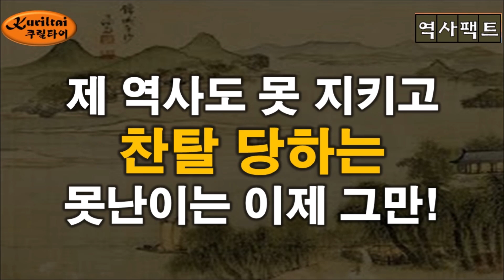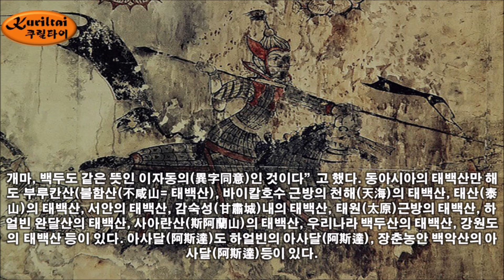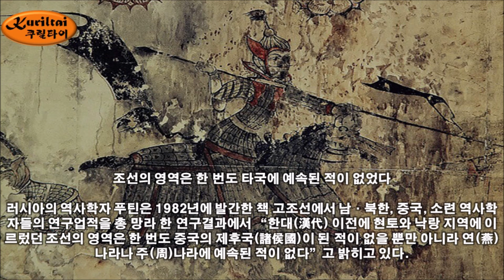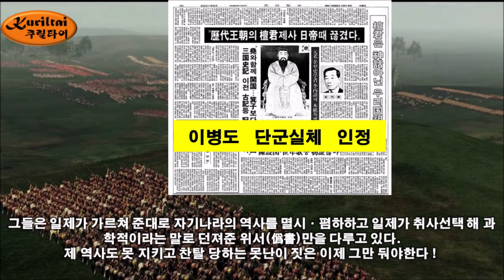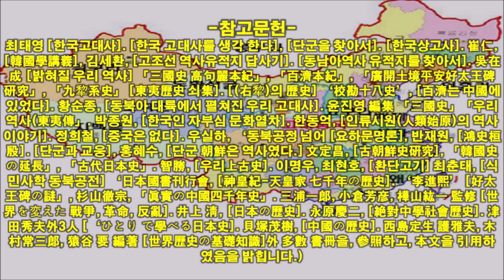역사팩트 - 역사 찬탈에 부역하는 짓은 이제 그만!